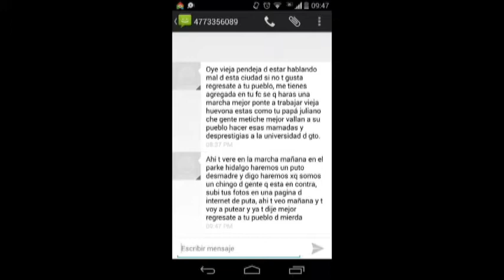Estudiantes de la UG preparan nuevo paro por Ayotzinapa.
Laura Paredones y Héctor Coronado, estudiantes de la Universidad de
Guanajuato, hablan acerca de las actividades de esta semana en
solidaridad y en reclamo por la desaparición de los normalistas de
Guerrero. Se ha convocado a un nuevo paro universitario este miércoles
5 de noviembre, ¿como lo asumen los estudiantes guanajuatenses y
leoneses?.